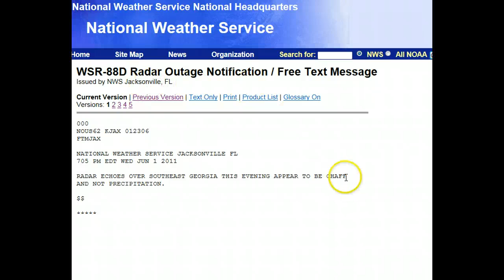Jacksonville FL Radar Chaff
Radar anomalies and chaff on nexrad radar site out of Jacksonville FL.